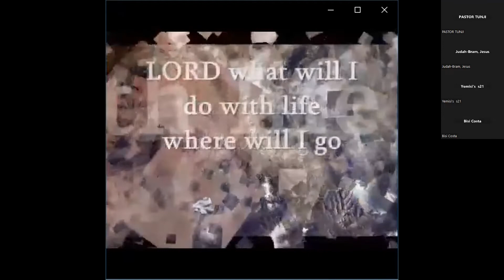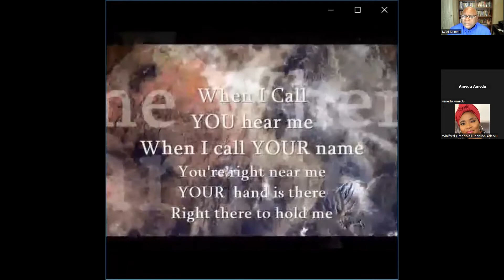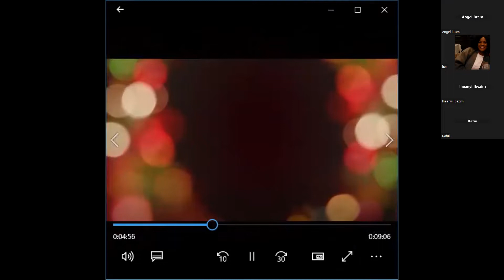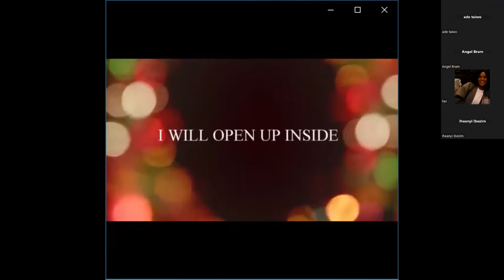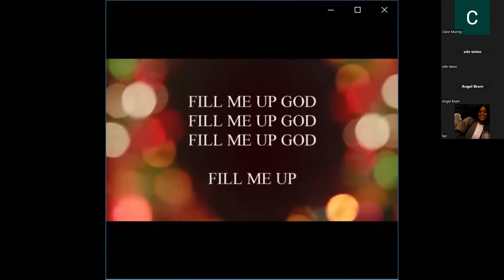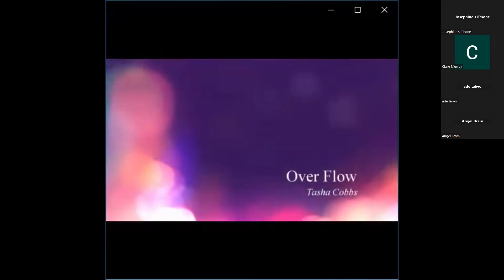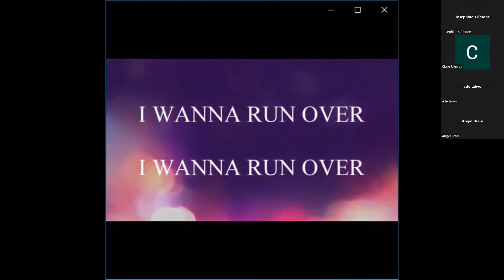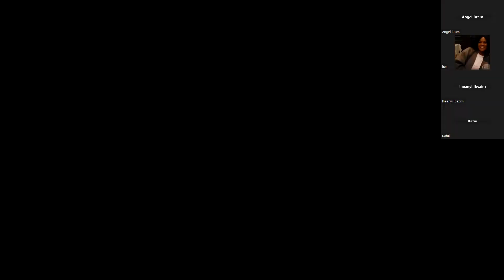MORNING DEVOTION PROGRAM MONDAY NOVEMBER 07 2022